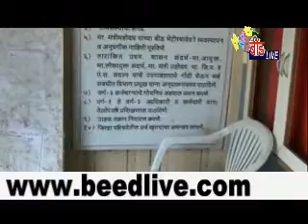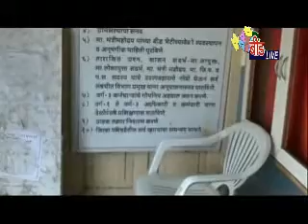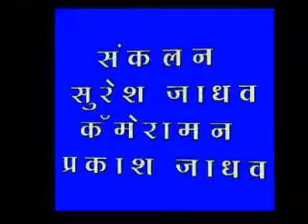suresh jadhav news jilha arogya adhikari doifode raid